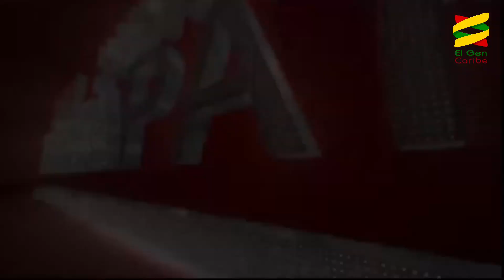TonyCruz en SIN TANTA PARLA Parte 1